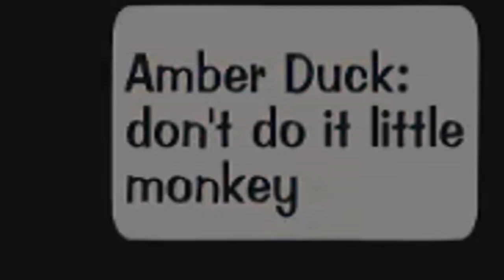HOW TO ESCAPE TOONFEST w Timmy Toontown Toontown Rewritten